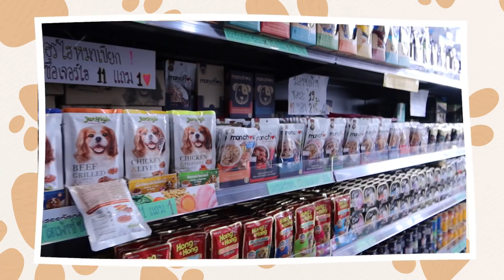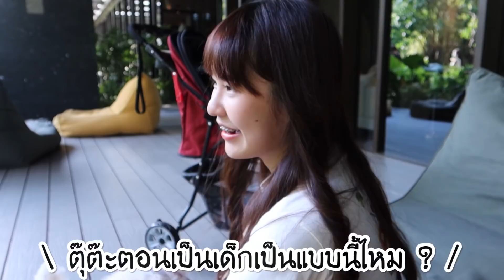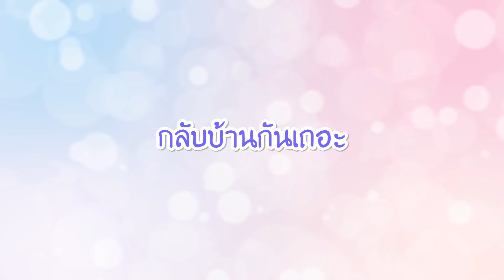น้องหมาหายโควิดแล้ว แต่… (ขอโทษนะลูก😭) | Meijimill